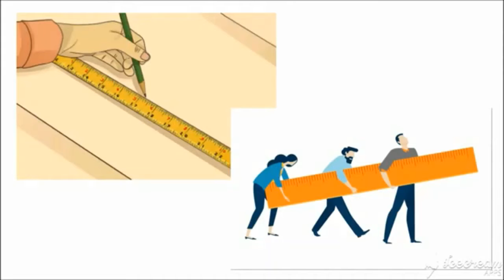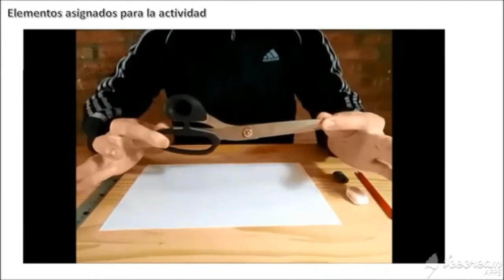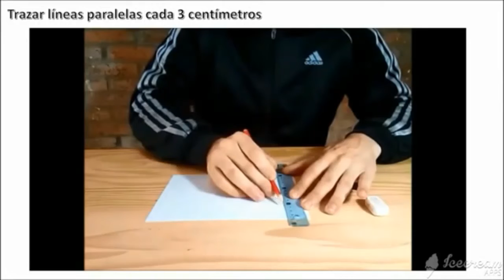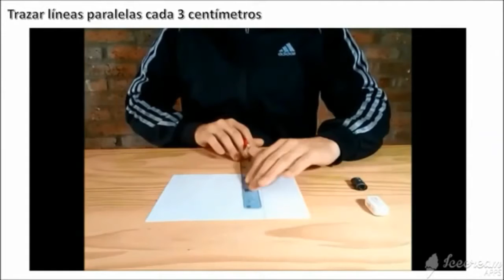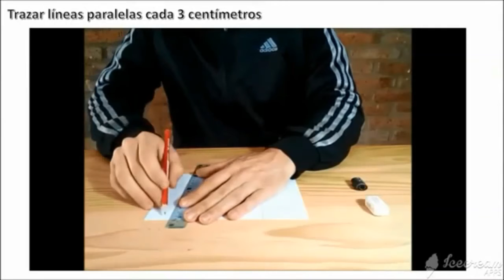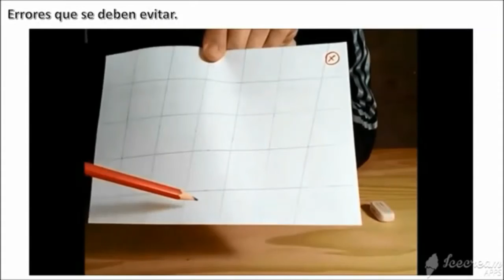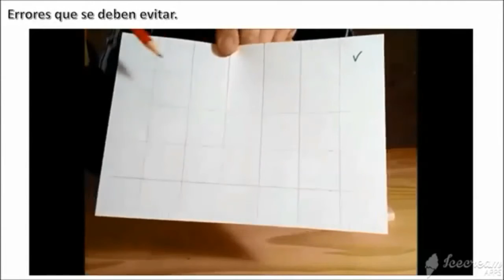COLEGIO DEL HUERTO ESPERANZA - TECNOLOGÍA 9 DE AGOSTO